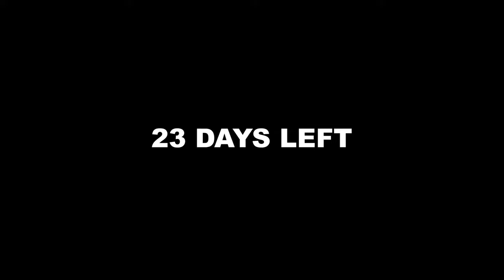UAE nurses day